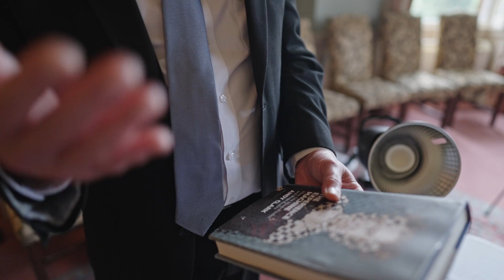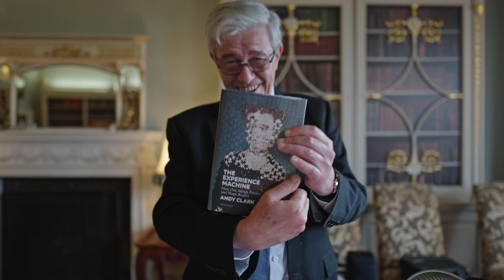Prof. Karl Friston on Prof. Andy Clark's new book!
Buy Andy Clark's book here:
The Experience Machine: How Our Minds Predict and Shape Reality - Andy Clarke

We caught up with Prof. Friston and discussed Andy Clark's new book - the experience machine.